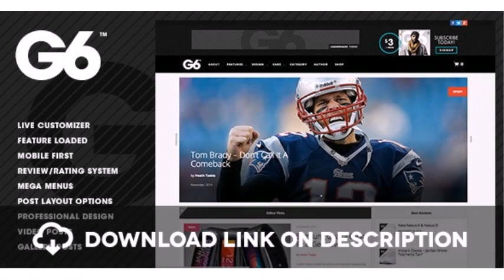G6 - Responsive WordPress News / Magazine Theme Free Download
G6 - Responsive WordPress News / Magazine Theme

Free Dowload, Free Wordpress, blog, flat, google material design, magazine, news, Read Time, retina, type to search